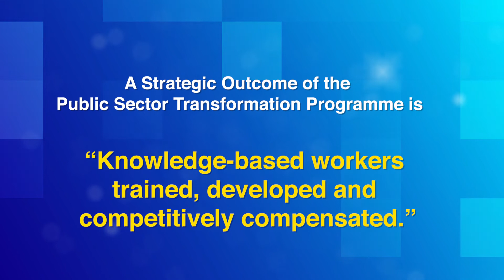Public Officer Kerry-Ann Spaulding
Kerry-Ann Spaulding is a former civil servant of the year. She takes pride in her job and loves working in the public sector.